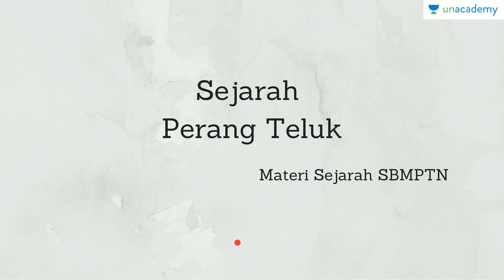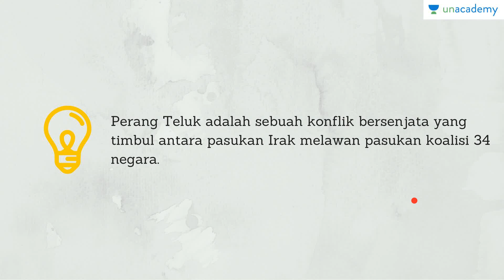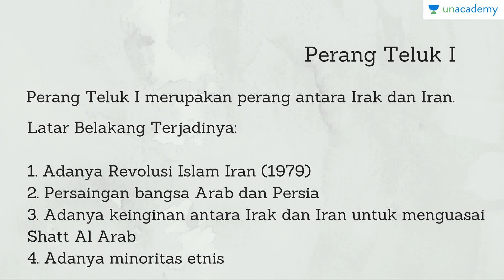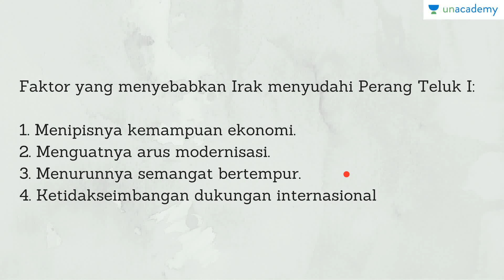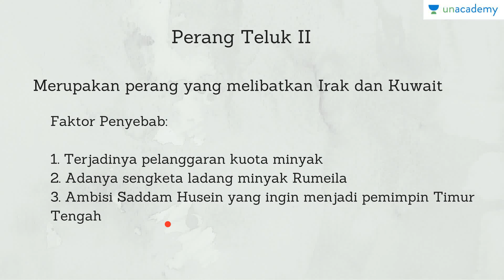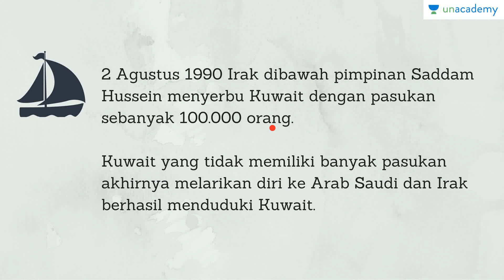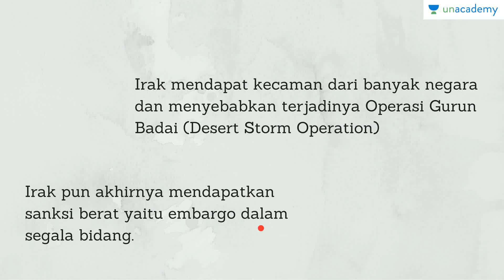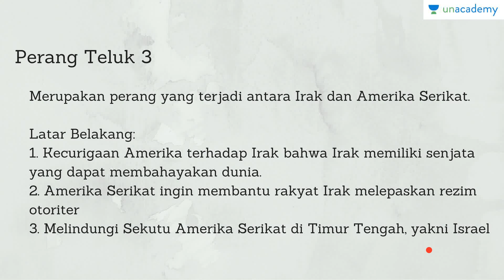Peristiwa Perang Teluk (Sejarah - SBMPTN, UN, SMA)